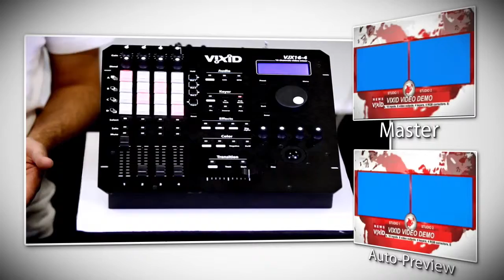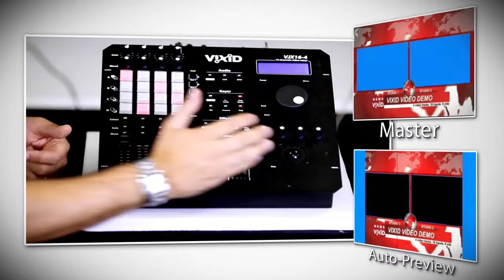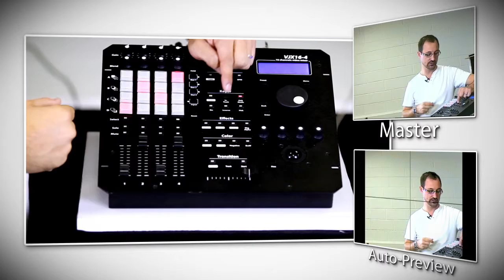Tutoriel VIXID School N°6 - Faire des multi-PiP évolués grâce au mélangeur vidéo VJX16-4